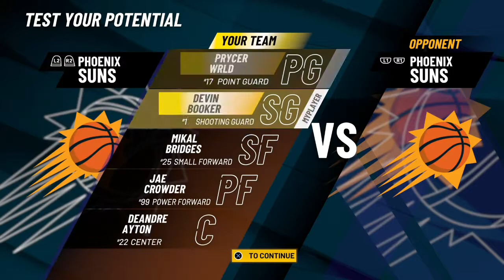this build gives play shots nightmares... nba 2k22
nba 2k22 build that will stop play shots

18💫 | feminist 🤷‍♀️ | Adult film advocate 🎥 | 999💔

*ignore*